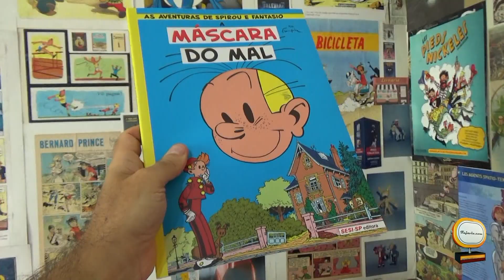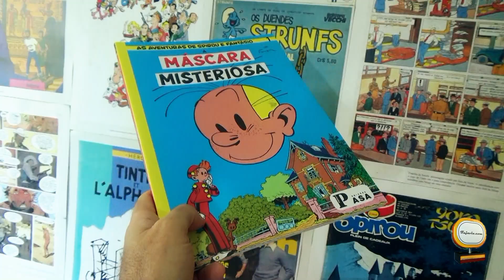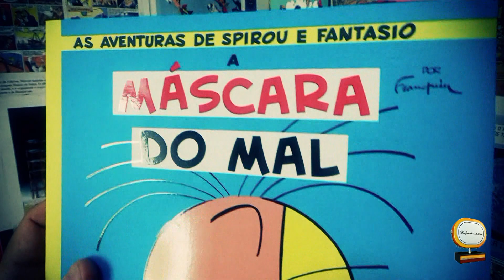Spirou: A Máscara do Mal e Asterix na Livraria Argumento